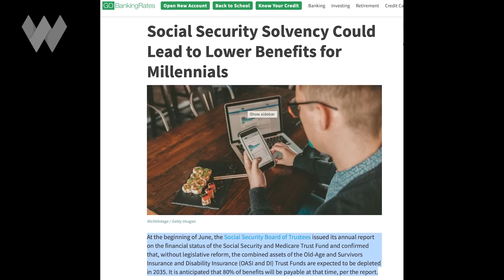Social Security: How To Maximize Your Benefits -- A Guide For Everyone | Mary Beth Franklin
Whether you’re currently a senior citizen or hope to live long enough to become one some day, funding our elder years is becoming a bigger & bigger challenge.

For many if not most Americans, Social Security will serve as the bedrock foundation for the income they can expect to receive later in life.

But how does that program work exactly?

What are the pitfalls and the best practices we should be aware of in deciding when and how to enroll in it?

And for those currently not yet seniors, will there even be a Social Security program to rely on by the time we are?

To provide answers to these and many more of the surprisingly tricky questions around Social Security, we’re fortunate to speak with certified financial planner Mary Beth Franklin – author of the book “Maximizing Your Social Security Retirement Benefits”

0:00 Intro
1:55 How Well Prepared Are Americans?
11:25 Making Up the Social Security Funding Gap
19:00 How Social Security Works
37:30 Redeeming Your Benefits
45:55 Claiming Your Spousal & Additional Benefits
1:03:50 Follow Mary Beth